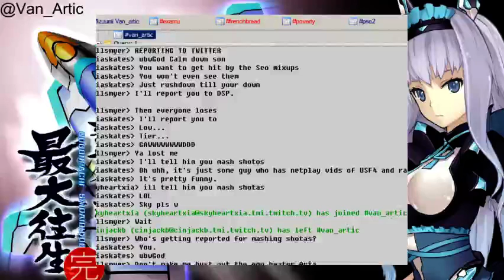Recca - Zanki Attack (Hard) 1CC